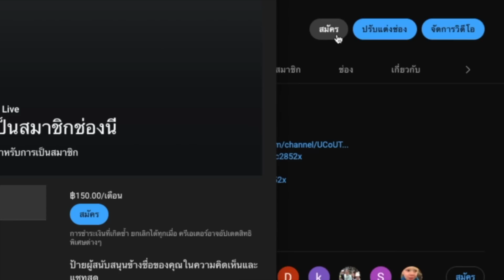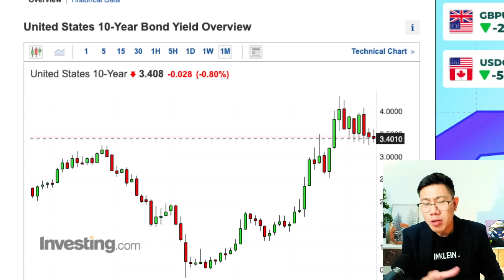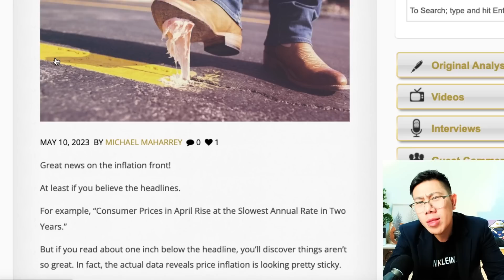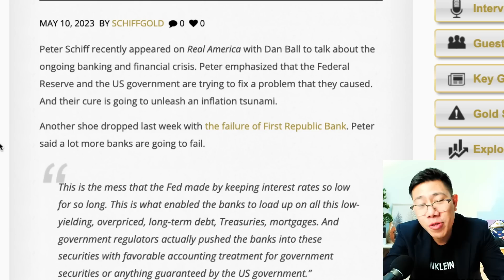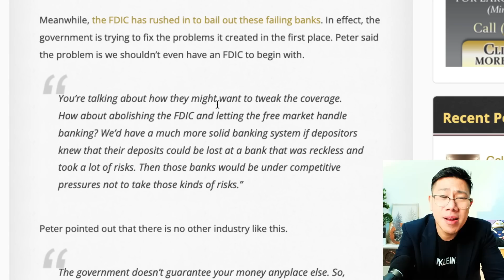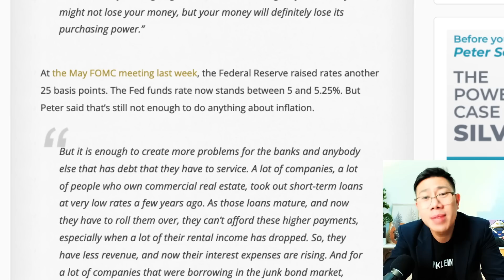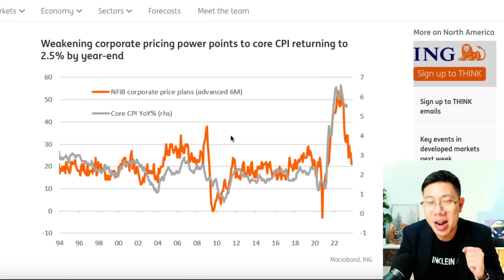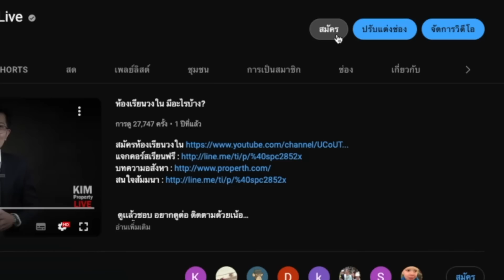Fed กลัวแบงก์ล้ม หยุดขึ้นดอกเบี้ย! กูรูชี้เงินเฟ้อไปต่อ พายุใหญ่กำลังมา!?